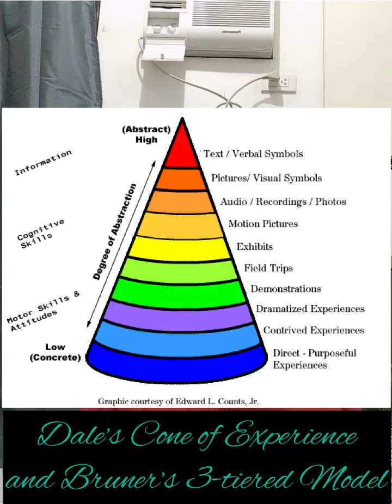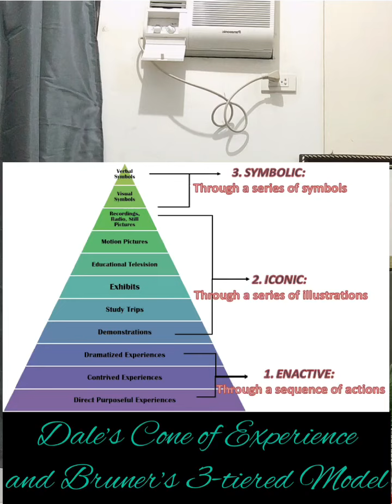Part 3- Dale’s Cone of Experience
This might help you. Thanks!